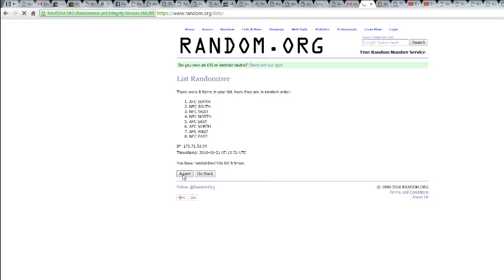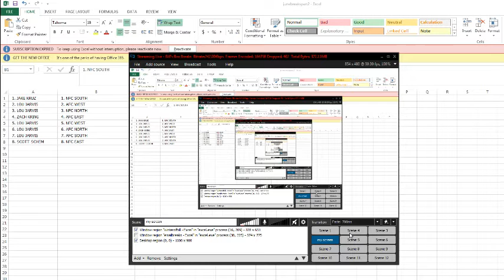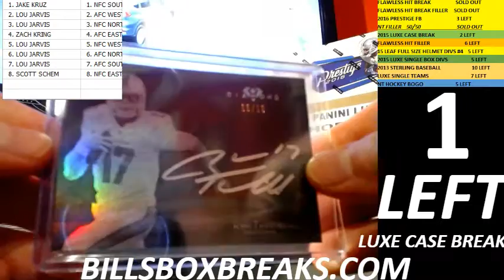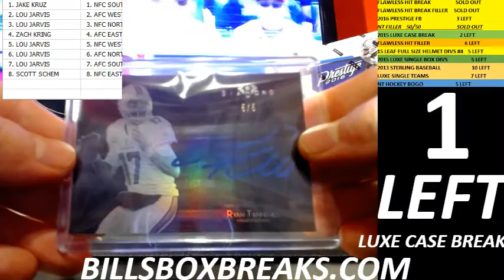SINGLE BOX TOPPS DIAMOND DIVS